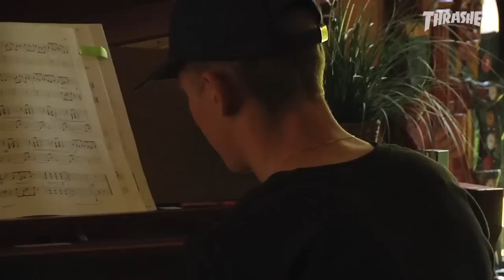917 x Nike SB's "Country Club" Video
Yep, you guessed it. Look at that date: 9-17. No coincidence and zero filler. This edit hits hard.